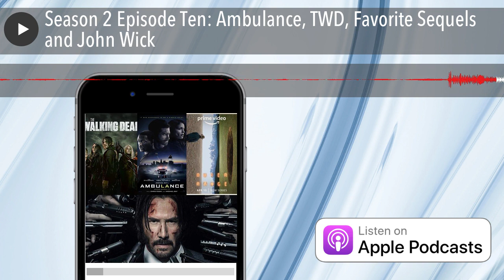Season 2 Episode Ten: Ambulance, TWD, Favorite Sequels and John Wick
Before we shine the spotlight on John Wick, Francesca and Jeremy almost come to blows over. Paddington 2?!?!?! Hear this raucous discussion and more on this fun episode! This is not an episode to be missed as we also keep up with Moon Knight, the new Netflix film Metal Lords and the new Amazon Prime Show Outer Range!